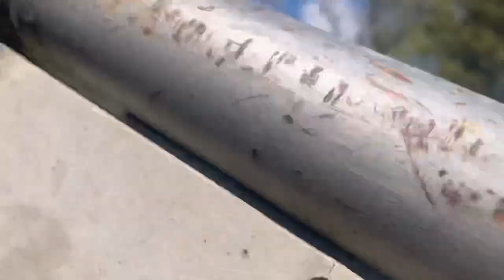Únikový Východ- Handlová je raj ? Official